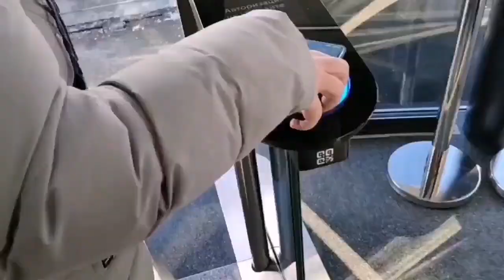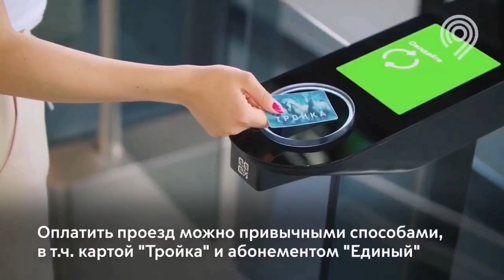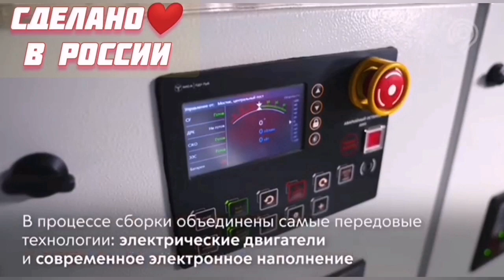Гость из Риги катается по Москве-реке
Житель Латвии Валерий Каргинский решил провести в российской столице новогодние каникулы. Где он только не побывал.
Одно из самых ярких впечатлений  оставила поездка на новом общественном транспорте - электрическом трамвайчике с необычным названием "Жужа". Оказывается, так называется одна из речек на юге мегаполиса.
См. видео:
NB! Поддержите авторов канала, чтобы они создавали хорошие и качественные видео. Пожертвования принимаются в Сбербанке на карту: 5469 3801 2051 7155